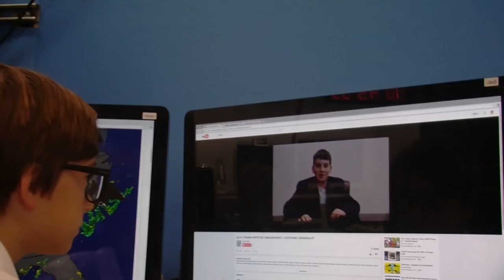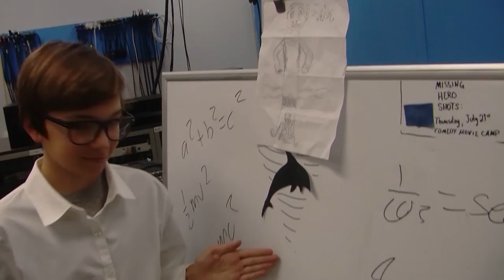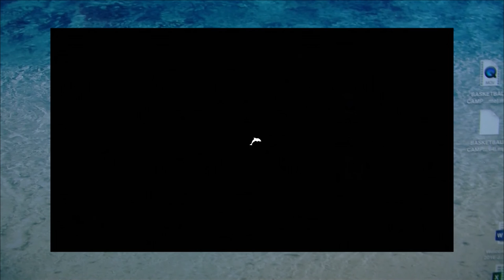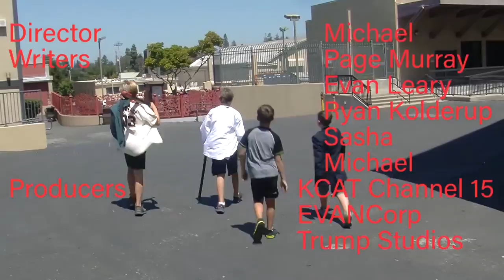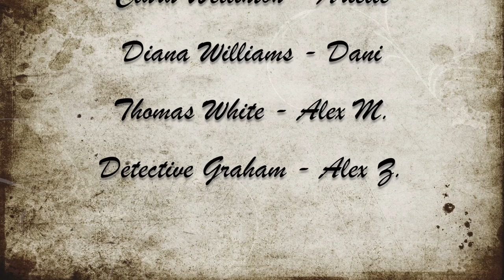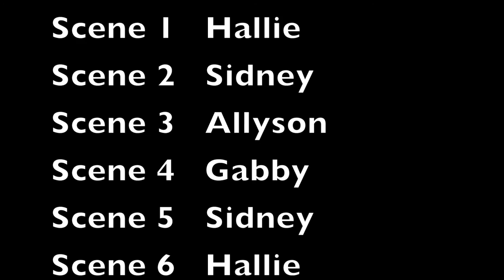KCAT Movie Camp 2016 // Action